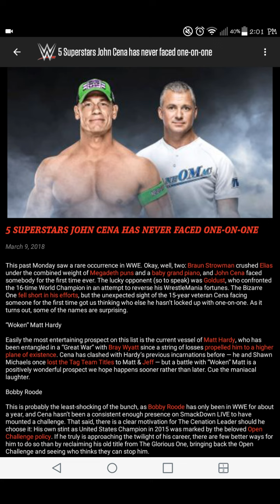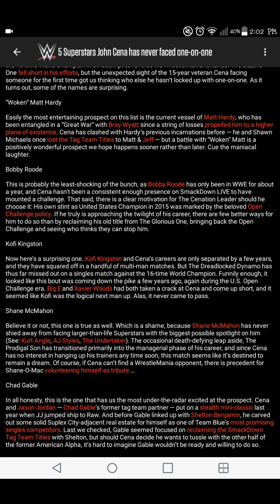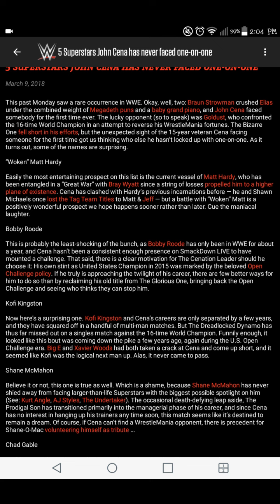5 Superstars John Cena Has Never Faced One-on-One